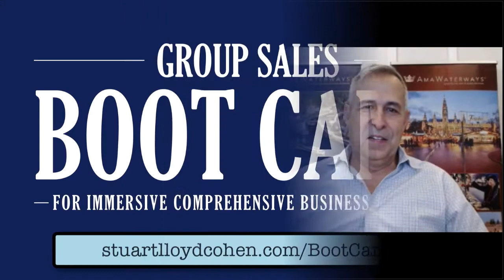The Family, The Wedding And Where Groups Are Heading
Group Sales Power Hour: What's really going on out there? Glad you asked - here are the answers. Chief Motivation Officer Stuart asked a bunch of high-level executives and longtime friends exactly what's hot and what's not. We discovered two BIG trends that are GROUP game-changers. POP-IN GUEST: Alex Pinello, Vice President of Sales, AmaWaterways, makes a ZOOM offer you cannot refuse and he describes exactly what happens onboard these days. How on earth can travel advisors stay abreast when put to the test? Stuart strategies.